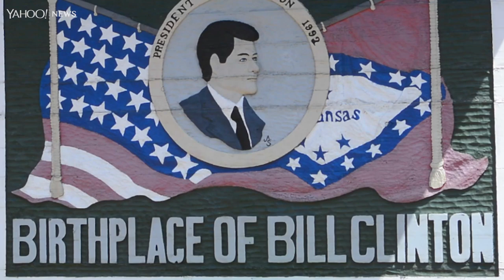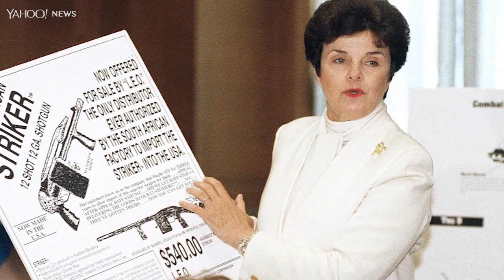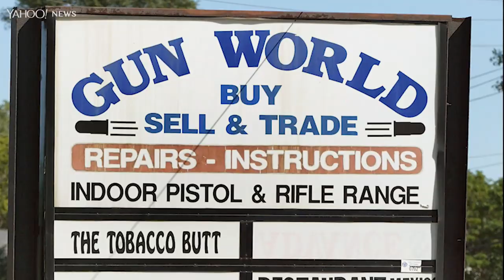How banning assault rifles became Bill Clinton’s defining moment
David Maraniss, author of “First in His Class: A Biography of Bill Clinton” spoke to Yahoo News about Clinton’s defining moment of presidential leadership: getting an assault-rifle ban through Congress. The bill passed in 1994, but the provision banning those weapons expired after 10 years and has not been renewed. Aired on Sept.18, 2018.